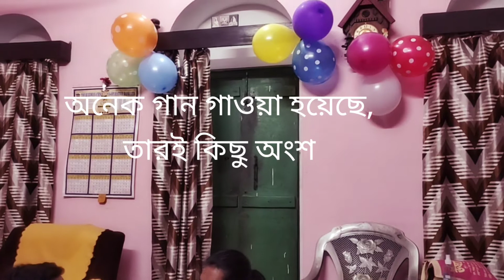Birthday Celebration of Mother-in-law | Year-end Party at Home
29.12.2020 we celebrated the birthday of my mother -in-law, Shyamali Bandyopadhyay at Rasulpur, Burdwan.
Here is some part of the celebration in this video.